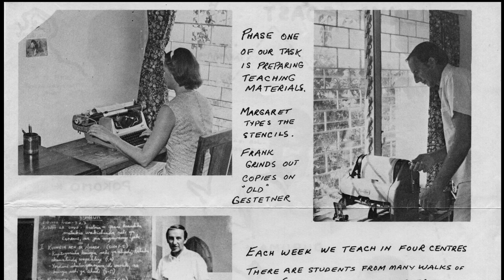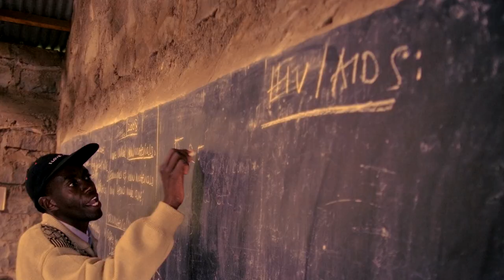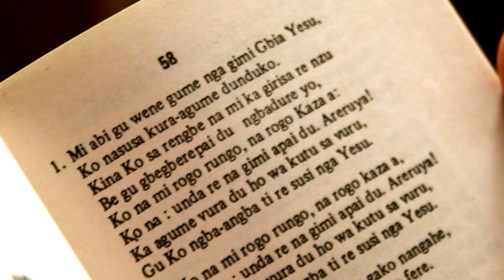AIM Canada - 60th Anniversary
Africa Inland Mission (AIM) has been sending missionaries to Africa since 1895. This year the Canada office celebrates its 60th anniversary.